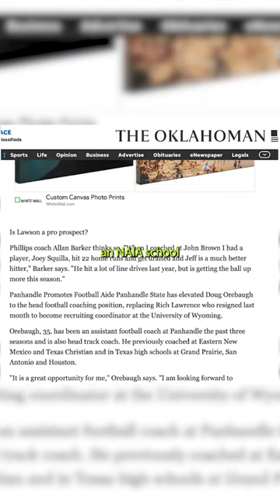Jeff Lawson- College baseball stud.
Jeff Lawson played baseball at Phillips University in Enid, OK in 1983. The 3rd baseman hit a whopping .1200 slg% in 1983 with 210 bases on 175 at-bats with 34 homeruns. Pete Incaviglia's NCAA record is .1140.